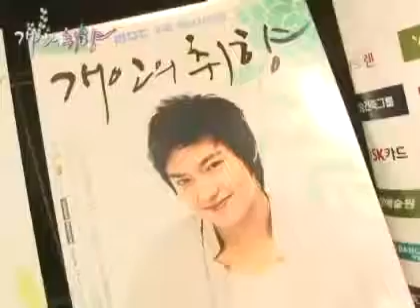100326 MBC Personal Taste PressCon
Leading: Lee Min Ho, Son Ye Jin